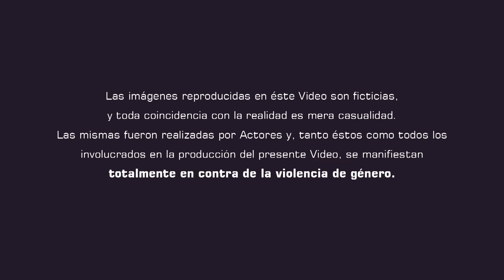NAIM - Horas Video Oficial (1080HD)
NAIM - Horas Video Oficial (Ver en Full HD) - Producción: FZ Producciones + NAIM - Realización y Edición: FZ Producciones - Grabado en: Osilandia (Santa Fe) - Actores: María Verónica Menna Pandevene/Brisa Quiróz/Damián Sintés - NAIM: Jeremías Barros (Teclado y Voz Líder) - Iván Barros: Batería y Voces - Gustavo Barros: Guitarra y Voces - Letra y Música: NAIM - Las imágenes de éste Video son ficticias y toda coincidencia con la realidad es mera casualidad, las mismas fueron realizadas por Actores y, tanto éstos c